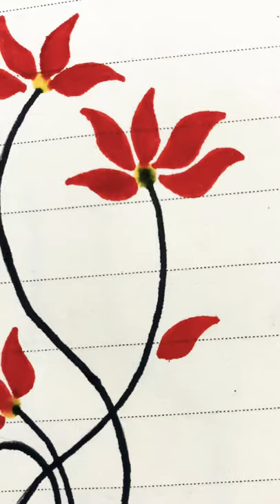Flowers pot drawing/ simple and easy flower pot/ drawing for beginers/art cravers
Hi everyone! Welcome to Art Cravers. Hope so all of you are doing great! In this video i will be showing how to draw flowers in a pot  .It is easy to draw. Easy pencil drawing❤️

Material used:
Markers
Sketch pencils
Sketch Book
Eraser
Shopner
Black pointer

Regards,
Art Cravers🌸